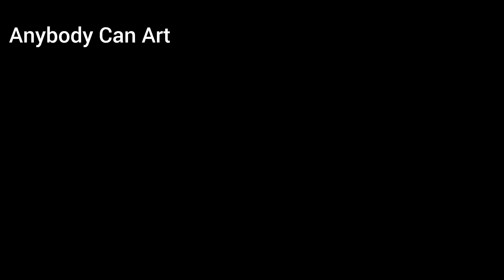Navratri special rangoli design /संस्कार भारती रांगोळी/Beautiful rangoli for navratri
Beautiful Ganesha Rangoli
ganapati bappa rangoli
Ganesh chaturthi Rangoli
gauri ganpati rangoli
easy rangoli
simple rangoli
smallrangoli
unique rangoli
navratri ki rangoli
unique rangoli design
satisfying rangoli
relaxing rangoli
navratri ki rangoli
diwali rangoli
festival rangoli
rangoli design for diwali
freehand rangoli
sanskar bharti rangoli design
creative rangoli design
muggulu videos
simple rangoli design for diwali
dasara rangoli